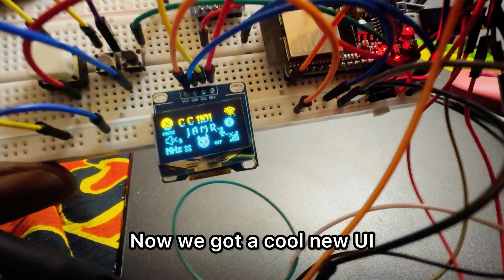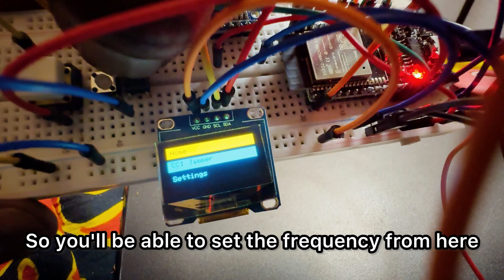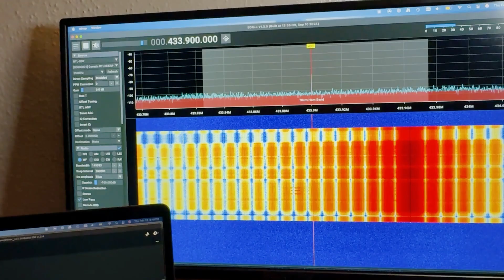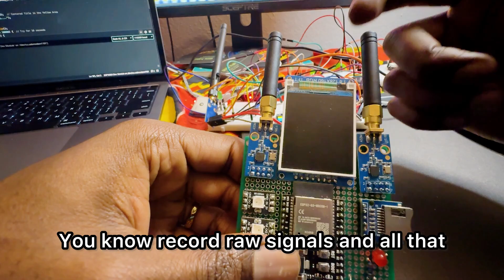ESP32 433MHz Jammer Major Upgrade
I show a major UI upgrade to the 433mHz CC1101 jammer project! I have added an SSD1306 display, buttons, and a status LED. Also uses a more powerful ESP32!  Now you do not need the serial terminal to perform tests!

Custom PCB and code coming soon!

Parts used to make this device:
CC1101 Module:

ESP32 Wroom 32e:

Jumper Wires: